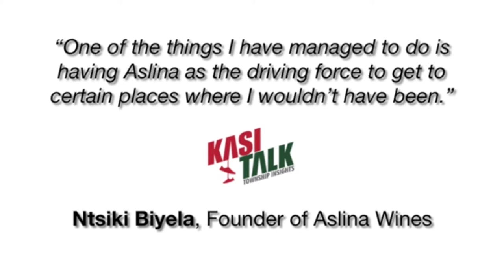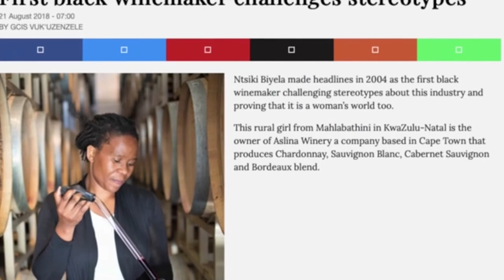Aslina Wines Preview